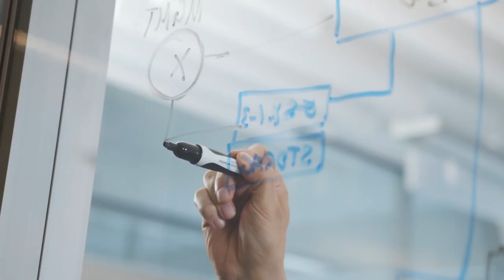Arbeiten bei NetCologne | Ein Tag mit Yusuf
Täglich stellen wir uns spannenden Aufgaben und Projekten – so auch Yusuf. Er und sein Team sorgen dafür, dass sich unsere Kunden in der Region und der ganzen Welt miteinander vernetzen können. Erlebe auch du, wie wir die digitale Infrastruktur von heute und morgen schaffen. Gemeinsam nehmen wir von NetCologne die Zukunft in die Hand.

Wenn du neugierig geworden bist, dann schau doch Mal auf unserer Karriere-Seite vorbei

Solltet ihr wider Erwarten immer noch Probleme haben, freuen sich die Kollegen aus dem Service Management euch helfen zu können.